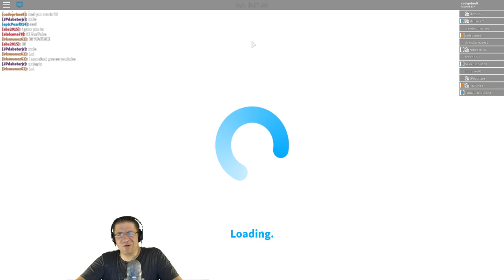Roblox - Welcome to Bloxburg - Remodeling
In this episode of "Welcome to Bloxburg" we set out to build our house up. Wow, its a money killer. BUT some amazing fans jumpped in and donated money! :O What!? :D Thank you to everyone who joined me and got to hang out after the video! it was amazing! Love you all!